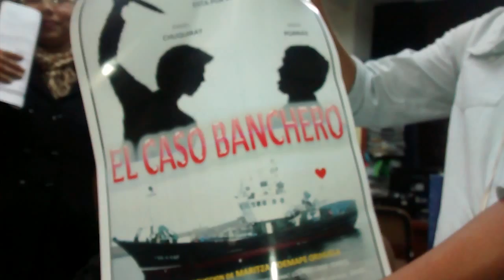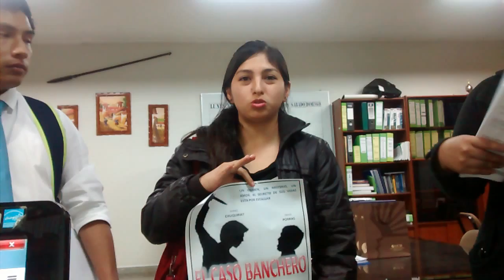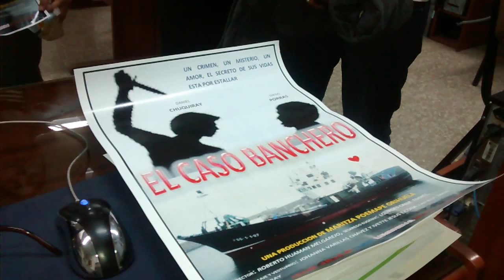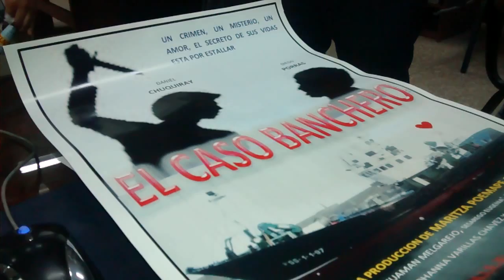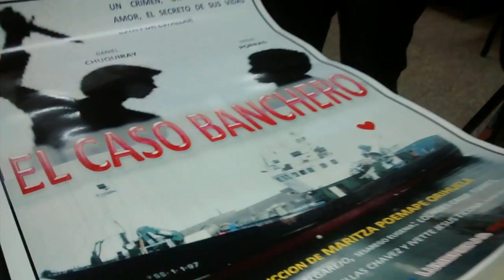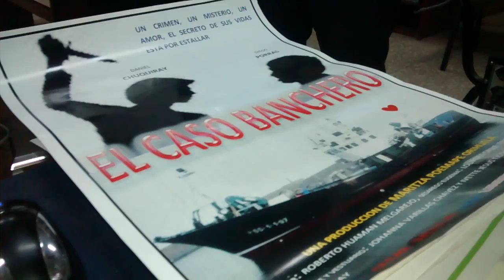Testimonio de la experiencia vivida con la creaciòn de su cortometraje.UCH.nov 2015.